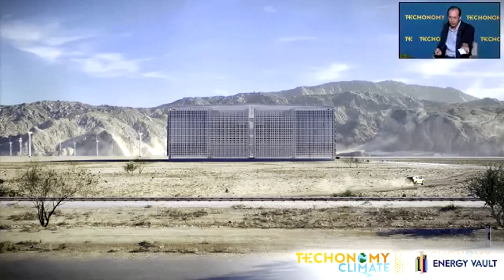Bill Gross presents, Why I think Tech can Solve Climate Change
Bill Gross, Founder and CEO, Idealab at Techonomy Climate on March 29, 2022